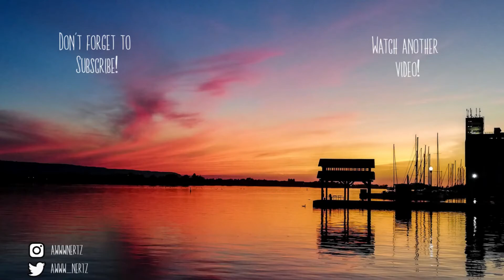Minecraft But You Have 5 Mins To Get Materials For a Fight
The name of the game is pretty simple. Quickly farm items, then fight. Too bad I suck at both... I miss my dog

Songs:
Searching - Tzelun
Creative Exercise - Mario Paint
Alight (Storm) - Fire Emblem Fates
Small Talk - Going Under
Aquatic Ruin Zone (Remix) - Super Smash Bros Ultimate
Return To Corneria - Super Smash Bros Ultimate
DownTown - Pedro Silva
Lobby Theme Tune - Diddy Kong Racing
Boss Fight 2 - Kid Icarus Uprising
Gate (Pikmin Adventures) - Nintendo Land
SnipperClips Music - Noisy Notebook A
Gym Leader Battle - Pokemon Sword and Shield